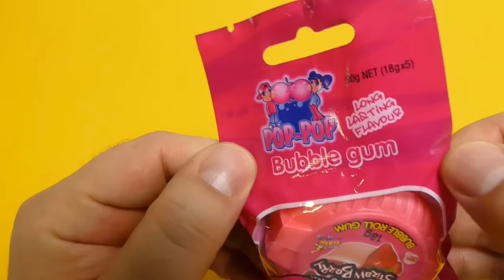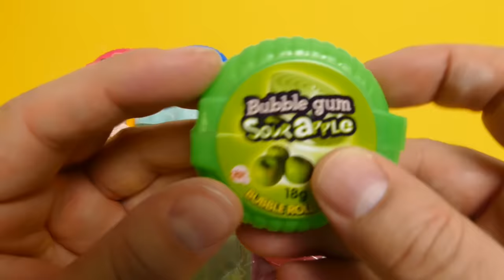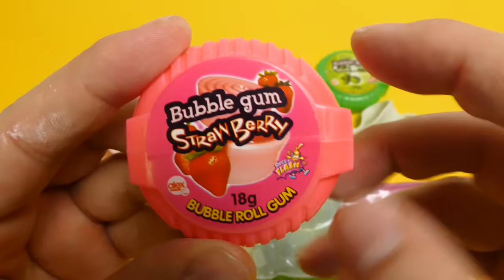Bubble Roll Gum StrawBerry, BerryTwist, TuttiFrutti & SourApple Mini - Hubba Bubba Imitation Tape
A new Bubble Roll Gum StrawBerry, BerryTwist, TuttiFrutti & SourApple Mini Edition -  Hubba Bubba Imitation Bubble Tape - Youtube Unboxing Video for Babies, Kids, Families & collectors

Bubble gum is a type of chewing gum, designed to be inflated out of the mouth as a bubble. In 1928, Walter E. Diemer, an accountant for the Fleer Chewing Gum Company in Philadelphia, was experimenting with new gum recipes. One recipe was found to be less sticky than regular chewing gum, and stretched more easily. This gum became highly successful and was eventually named by the president of Fleer as Dubble Bubble because of its stretchy texture. The original bubble gum was pink in color because that was the only dye Diemer had on hand at the time and it was his favorite color.

Other translations for viewers from other countries:

*in Spanish, en español: Una nueva burbuja cinta Hubba Bubba - Bubble Gum rodillo de la fresa, BerryTwist, Tuttifrutti & SourApple Mini Edition Youtube Unboxing vídeo para Bebés, Niños, Familias & coleccionistas

*in French, en français: Une nouvelle Hubba Bubba Bubble Tape - Bubble Gum Fraise Rouleau, BerryTwist, Tuttifrutti & SourApple Mini édition Youtube Unboxing Video Pour les bébés, les enfants, Familles & Collectionneurs

*in Portuguese, em Português: Uma nova bolha Tape Hubba Bubba - Bubble Gum Rolo morango, BerryTwist, TuttiFrutti & SourApple Mini Edição Youtube Unboxing vídeo para bebês, crianças, famílias & Coletores

*in Norwegian, i norsk: En ny Hubba Bubba Bubble Tape - Bubble Roll Gum StrawBerry, BerryTwist, Tuttifrutti & SourApple Mini Edition Youtube Unboxing Video for babyer, barn, familier & Collectors